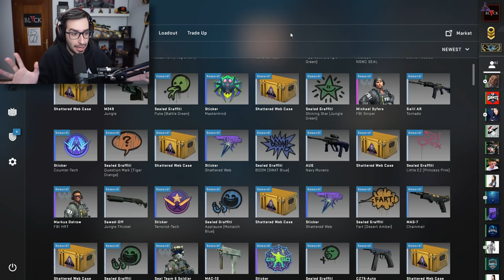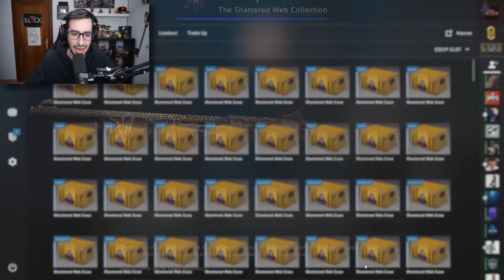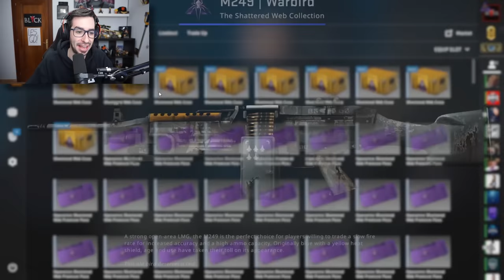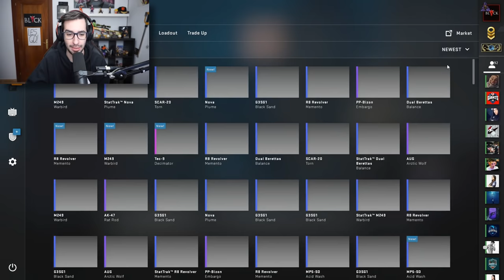ABRO MIS PRIMERAS 50 CAJAS DE LA NUEVA OPERACION DE CS:GO